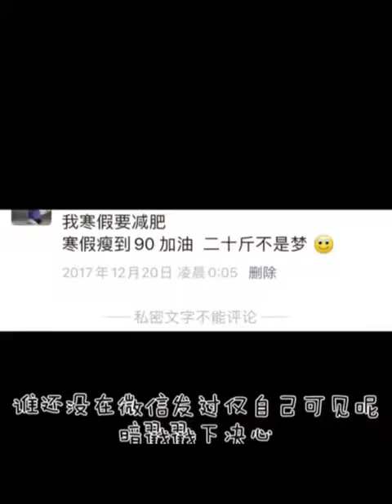Comparison before and after weight loss